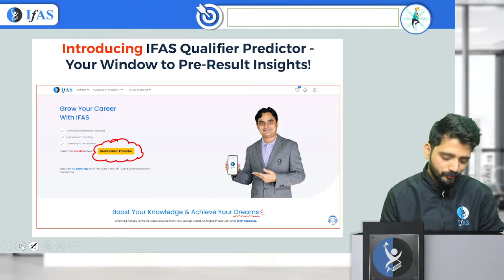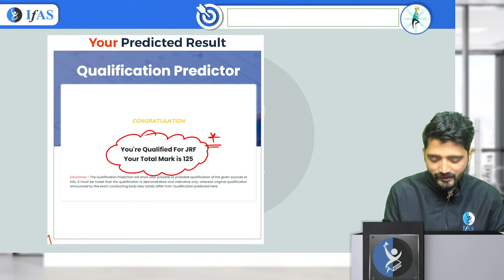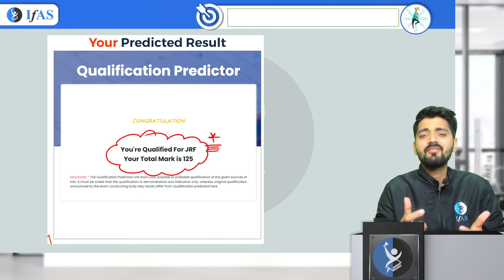CSIR NET Dec 2023 Aspirants Know your JRF and LS Prospects with the IFAS Website Qualifier Predictor